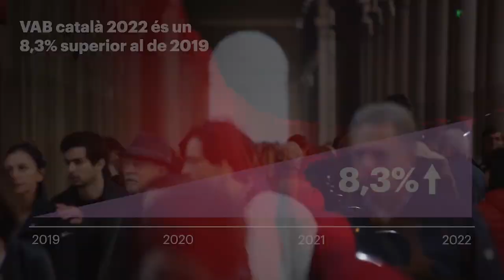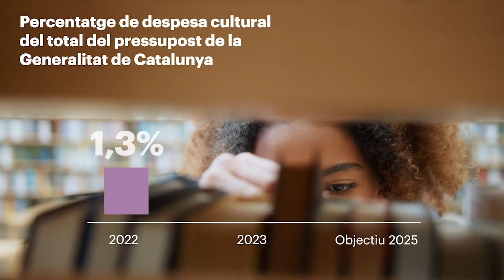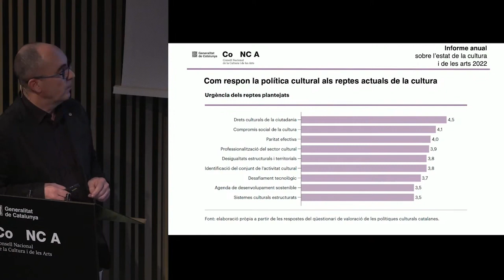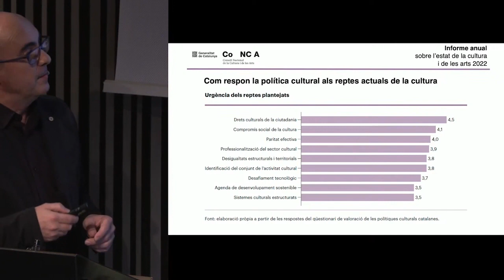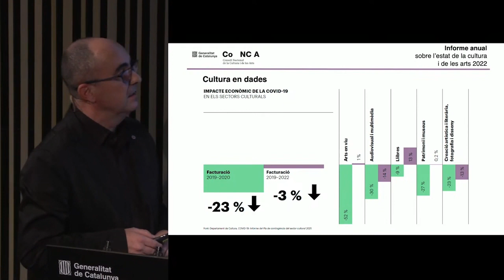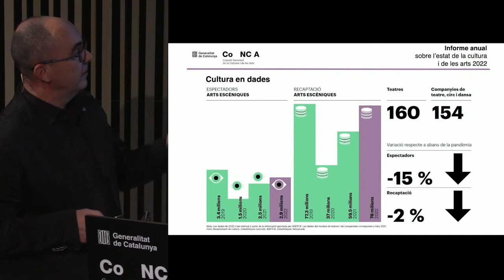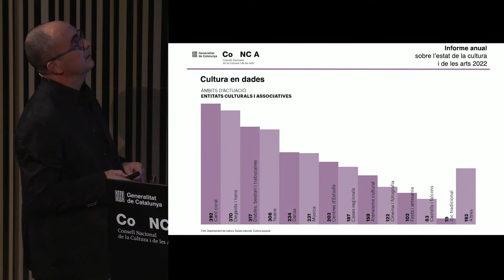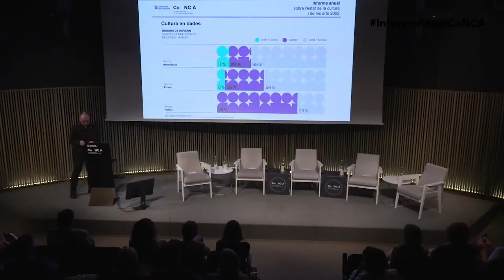Presentació de l'Informe anual sobre l'estat de la Cultura i de les Arts a Catalunya 2022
Presentació de l'Informe anual sobre l'estat de la Cultura i de les Arts a Catalunya 2022 a càrrec de Vinyet Panyella, presidenta del CoNCA, i de Salvador Casals, membre del Plenari.